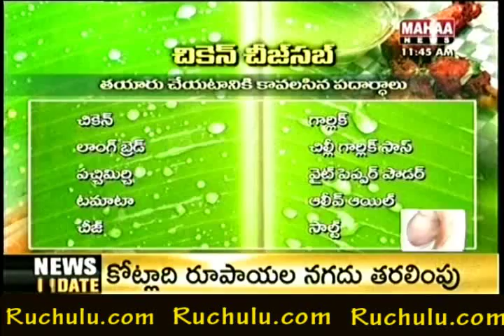Chicken Cheese Sub